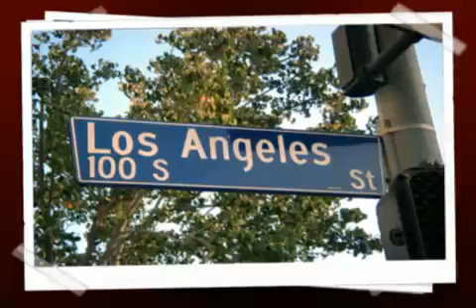Erevanski LA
LA ERVENASKI GOOD SONG